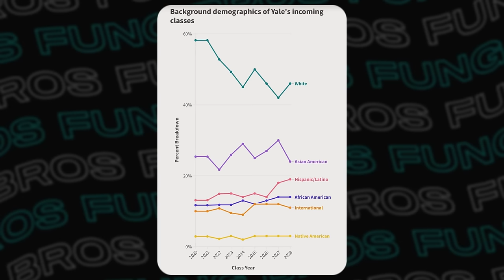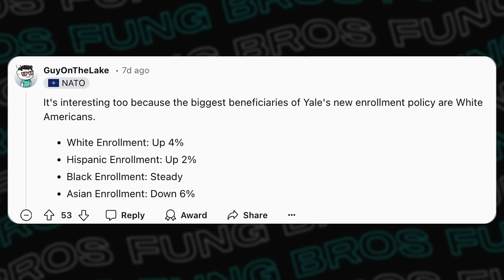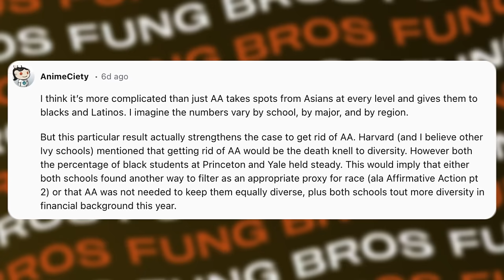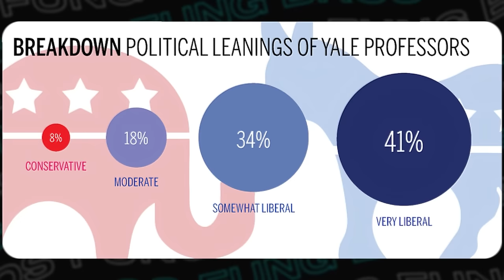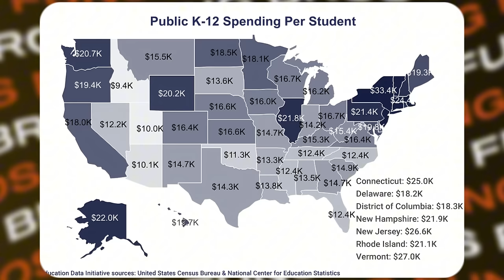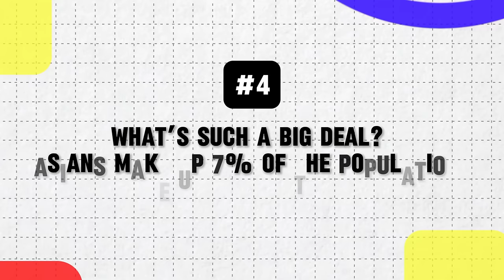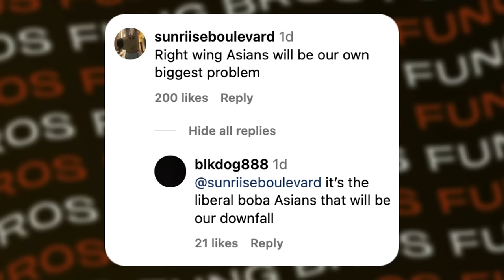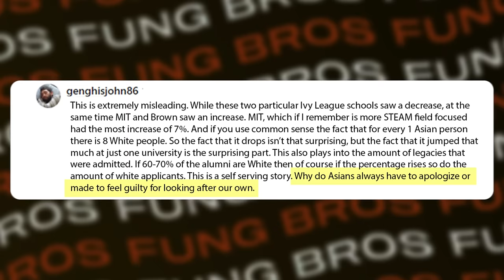Did The Affirmative Action Ban Backfire on ASIANS?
It's not for the reasons you think.

Follow us for more personal content!